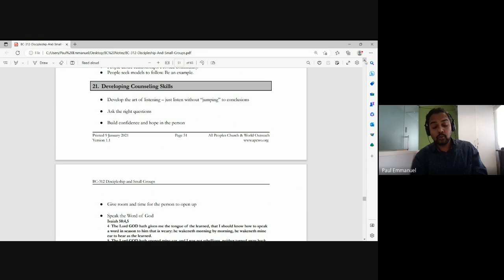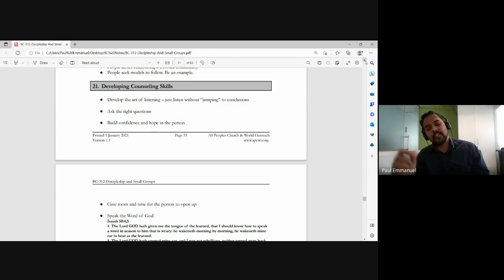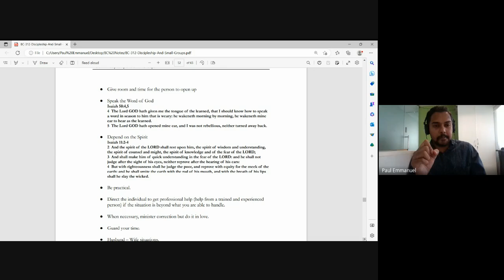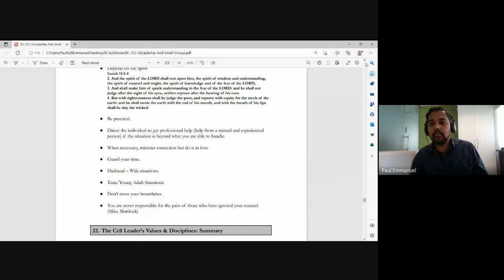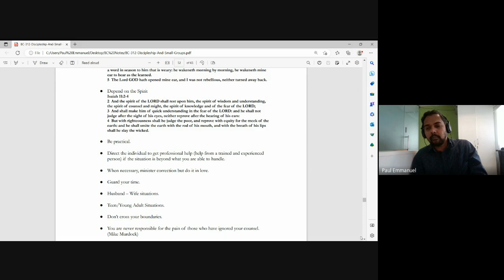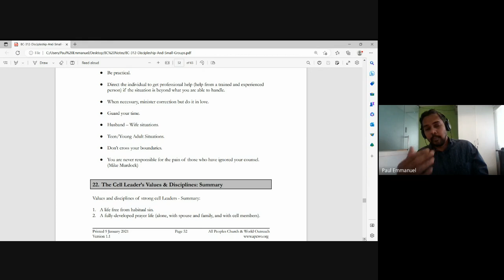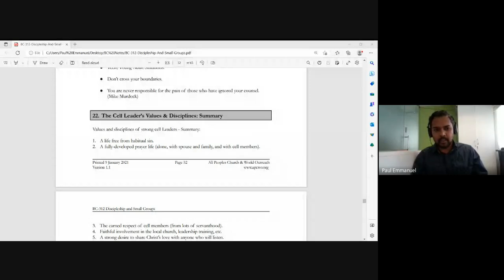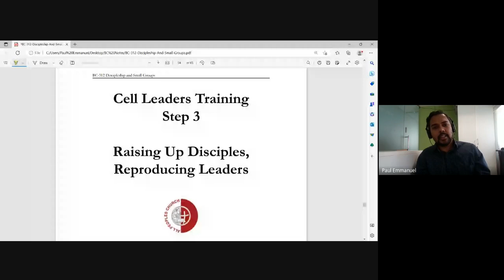Discipleship and Small Groups | Lecture 16: BC312-D&SG-20230307